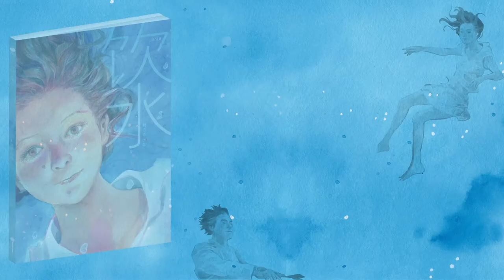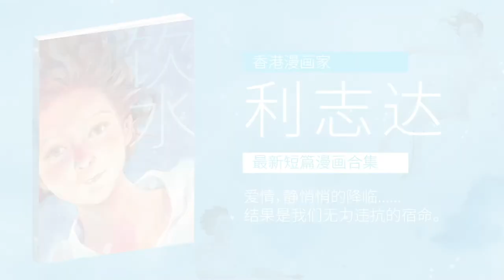利志达·《饮水》 -怕见鬼-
说不出口的想念，才最折腾。

香港漫画家利志达的爱情漫画小品合集《饮水》，收录了其旧时创作的多篇爱情短篇漫画，以及五篇全新的故事。